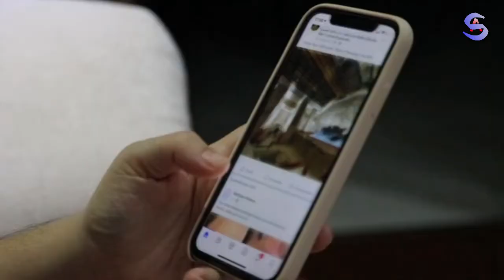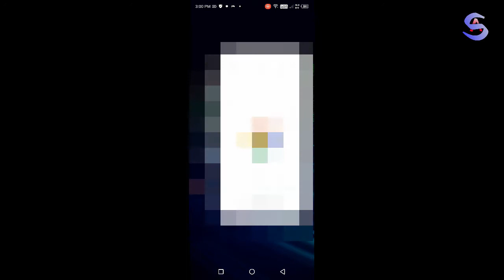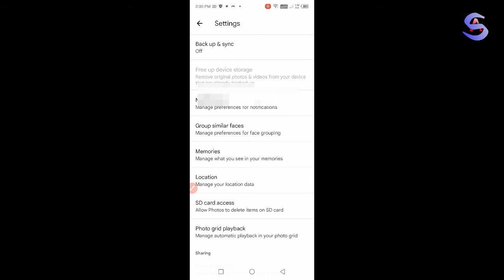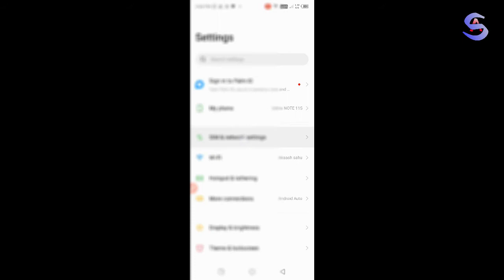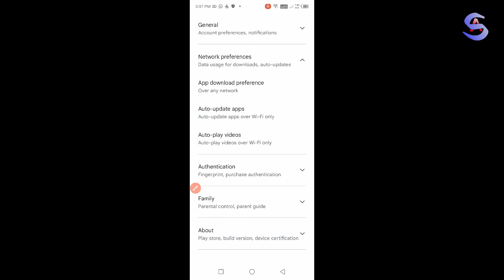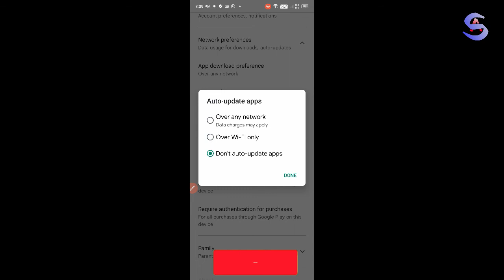Net Jaldi Khatam Ho Jata Hai To Kaya Kare | Ab 1gb Net Khtam Nahi Hoga Aapka | by Akaash sahu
Ab 1gb Net Khtam Nahi Hoga Aapka | by Akaash sahu

Dosto Apko keval kuch setting karni hai apne phone me uske baad aapka 1gb internet pura din chlega, yadi aapke pas keval 1gb internet pack hai aur presan hai , aapka data jaldi khtam ho jata hai to aap es trick se apne mobile ka net pura din use kar sakte

YOUR QUARIES_
net jaldi khatam ho jata hai,
net jaldi khatam ho jata hai to kya kare jio,
net jaldi khatam ho jata hai to kya kare airtel,
net jaldi khatam ho jata hai to kya kare realme,
net jaldi khatam ho jata hai to kya kare 2022,
net jaldi khatam ho jata hai to kya kare redmi,
net jaldi khatam ho jata hai to kya kare vivo,
net jaldi khatam ho jata hai to kya kare oppo,
net jaldi khatam ho jata hai to kya kare samsung,
net jaldi khatam ho jata hai kya karen,
net bahut jaldi khatam ho jata hai airtel,
agar net jaldi khatam ho jata hai to kya karen,
oppo a54 net jaldi khatam ho jata hai,
samsung a31 net jaldi khatam ho jata hai,
oppo a53 me net jaldi khatam ho jata hai,
airtel ka net jaldi khatam ho jata hai,
aapka net jaldi khatam ho jata hai,
airtel ki sim mein net jaldi khatam ho jata hai,
oppo a15 me net jaldi khatam ho jata hai,
net bahut jaldi khatam ho jata hai jio,
net bahut jaldi khatam ho jata hai vivo mobile,
net bahut jaldi khatam ho jata hai realme,
net bahut jaldi khatam ho jata hai redmi mobile,
net bahut jaldi khatam ho jata hai oppo,
net bahut jaldi khatam ho jata hai kaise,
net bahut jaldi khatam ho jata hai laptop mein,
net bahut jaldi khatam ho jata hai vodafone,
net bahut jaldi khatam ho jata hai 2022